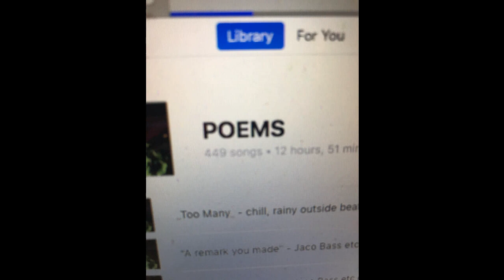take me home 144 bpm